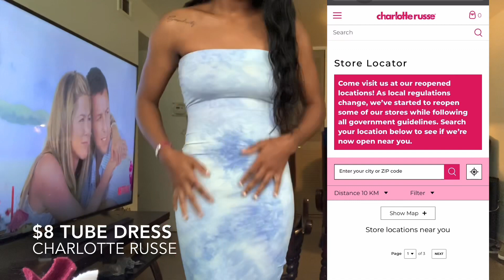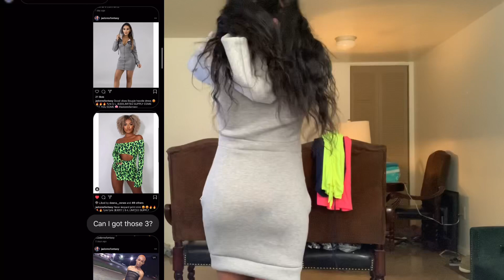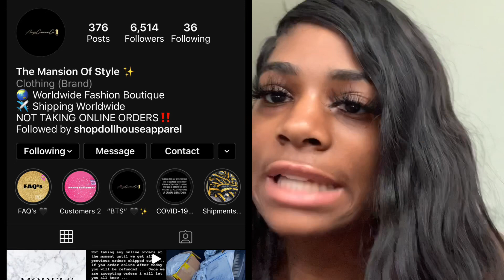Quarantine Clothing Haul + TryOn 😅💕 (CAUTION:🍑🍑🍑)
[ WANNA SEE ME STFU? FAST FORWARD TO 1:40😂‼️]
MY INSTAGRAM IS @KAYOIRRR (3 R’s!)
Lmfao don’t take me serious yall im single 😂 but ian looking🤣💯

Please remember she does not offer wholesale‼️

@JADORESFANTASY on instagram (DEALS GOING ON RIGHT NOW TODAY  5/25/2020!)
@AMYACIANNACO on instagram

Kayoir has shared her baddie kloset😩Where are y’all getting yall cute & exclusive clothes from ?😍